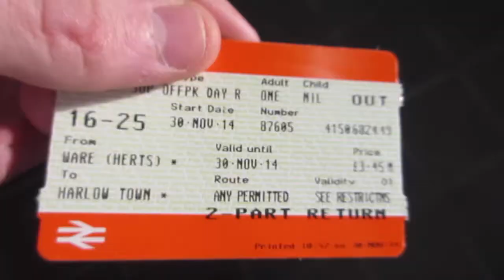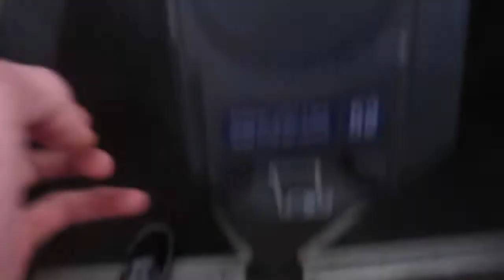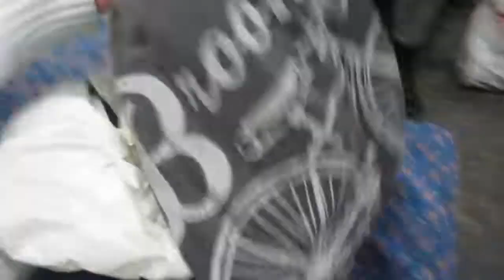MOVIES AND BURGERS WITH HARRY! •VLOG 13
Me and Harry went out to the cinema and had burgers. ENJOY!
LETS TRY TO BEAT 5 LIKES ;D 👍

Taken on a Canon Ixus 265 HS and sometimes on a Canon 110d & GoPro Hero